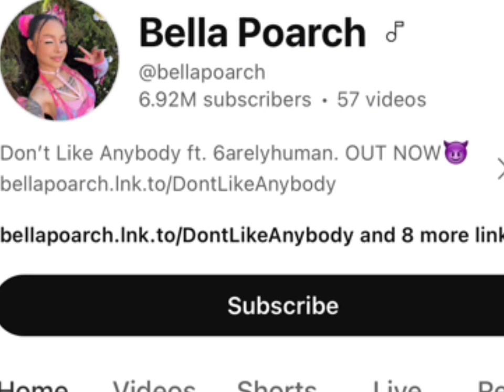Olivia Rodrigos Vs Bella Poarch Real Age Lifestyle Biography